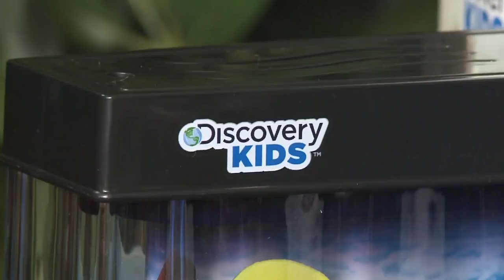Recall Roundup: July 20, 2012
In this month's CPSC Recall Roundup: Discovery Kids Lamps, Gabiano Collection pajamas and Chicco Polly High Chairs